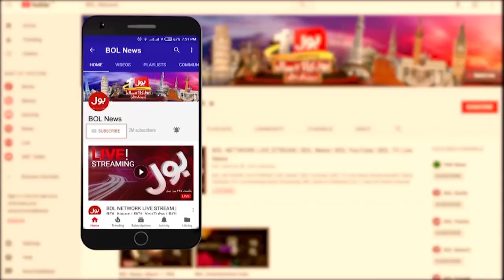Army Chief Role In Pakistan Development | Citizens Reaction | Breaking News